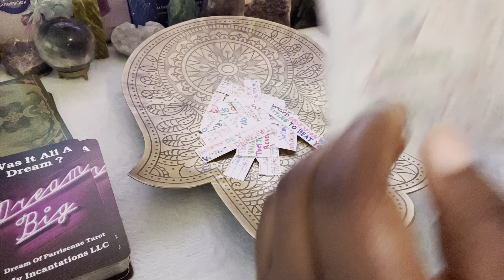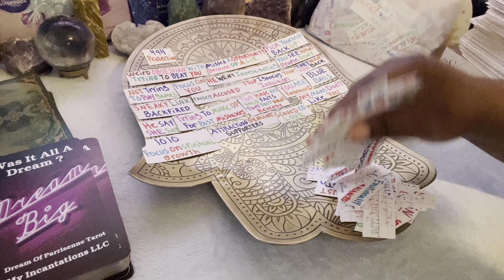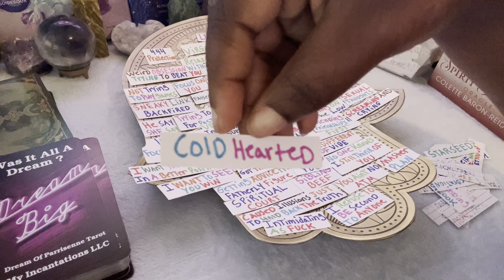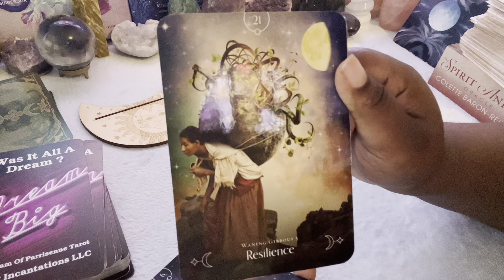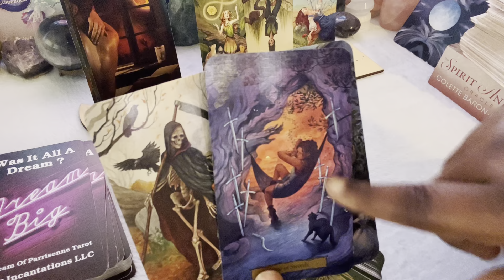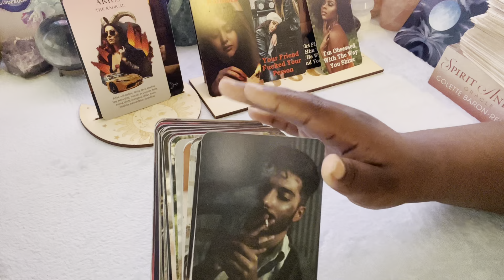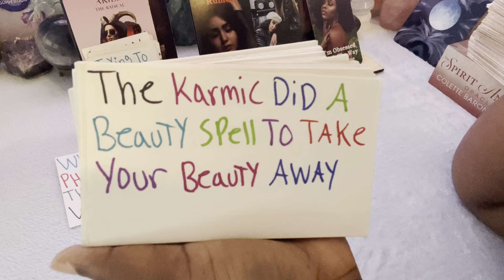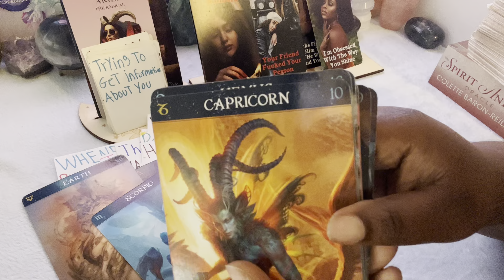Aquarius🌹Their Serious About Their Luv 4 U👑& Wants 2 Have A Family👣Removing People Out The Way♥️